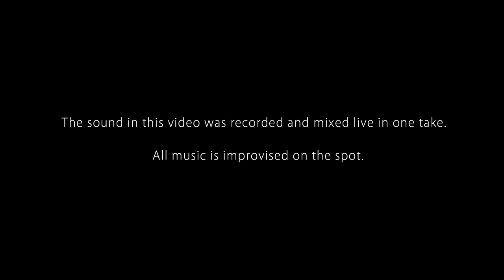Kloster 316 (Improvised Live Looping)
Recorded in one take with my home-made looping and sampling setup! The sound goes in through the mic, and is then looped, sampled and messed up with effects. The song is completely improvised, i literally have no idea of what sound i'm going to do next!